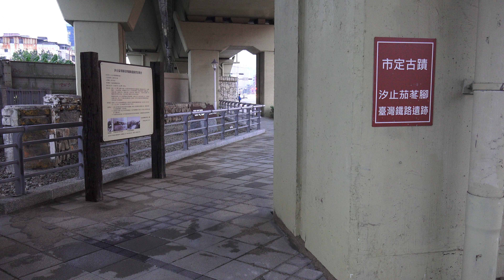新北市 汐止茄苳腳 台灣鐵路遺蹟公園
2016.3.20 新北市 汐止茄苳腳 台灣鐵路遺蹟公園